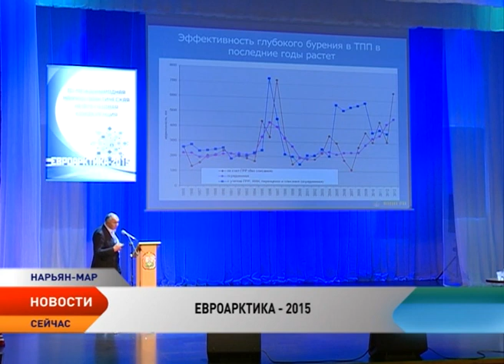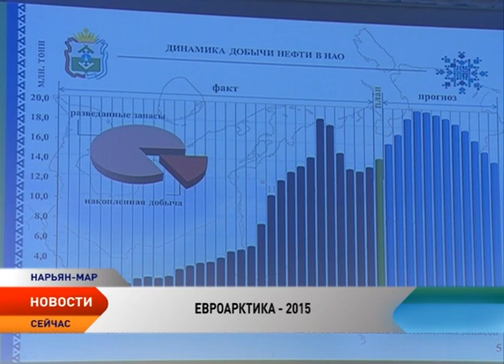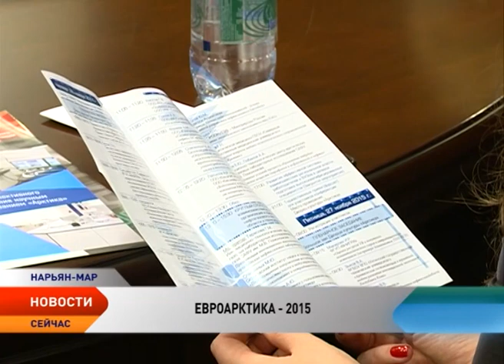Новости Ненецкого округа 26.11.2015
Новости Ненецкого округа:

В Нарьян-Маре стартовала международная конференция ЕвроАрктика -2015.

Уже в следующем году объекты, которые строятся на бюджетные средства, можно будет возводить гораздо дешевле.

В НАО продолжаются дискуссии о перераспределении полномочий в области образования с муниципального уровня на региональный.

Фильм Ненецкой телерадиокомпании стал лучшим на конкурсе «СМИротворец-2015».